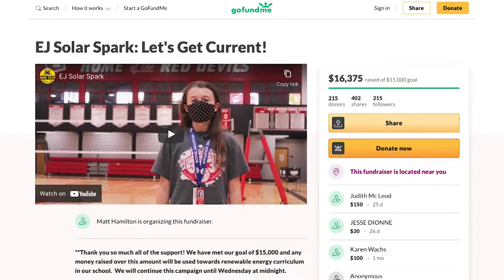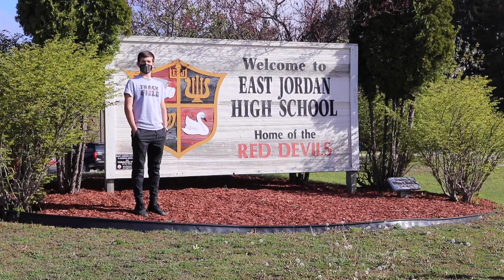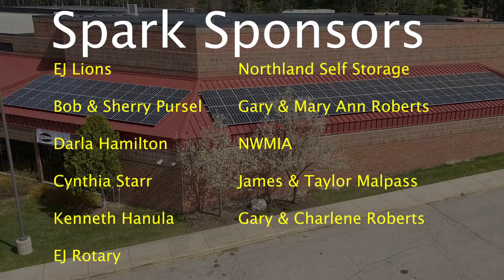EJ Solar Spark - We Did It!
A devoted and talented group of East Jordan middle and high school students set the ambitious goal of raising $70,000 to build a 30 kW solar array on their school roof. With grit, determination and the helping hands of many - they were successful! This video shows what they did, how they made it happen, lessons learned and a thank you to those who helped to make it happen.